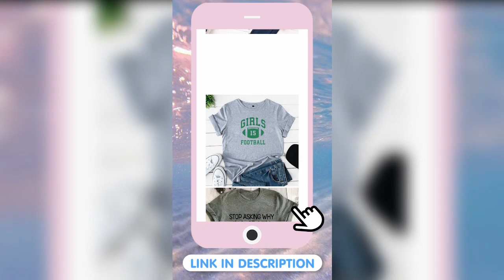Storytime Tiktoks (With ALL The Parts) #5 | Viral Tik Tok 2021